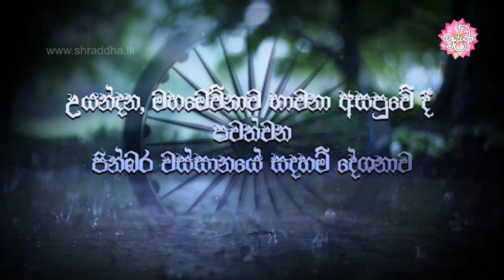විචිත්‍ර වූ තිරිසන් ලොවේ සැඟවුනු දුක | වස්සානයෙන් ඇරඹි ධර්ම දේශනා උයන්දන 02 | Shraddha TV